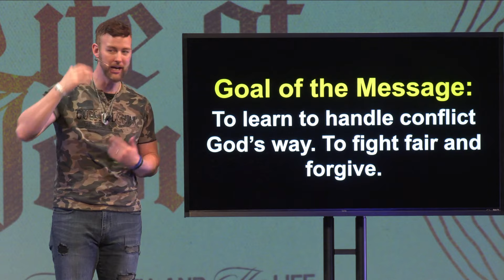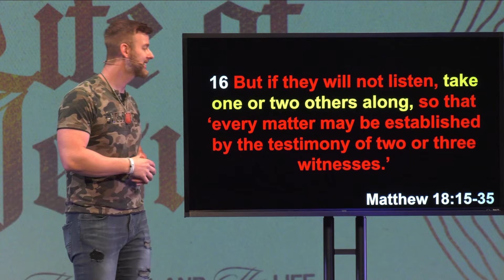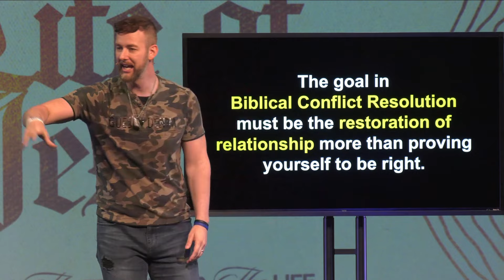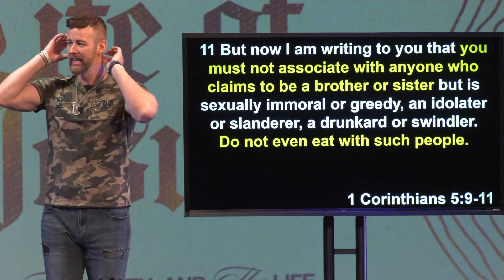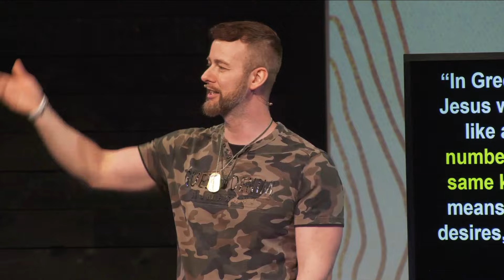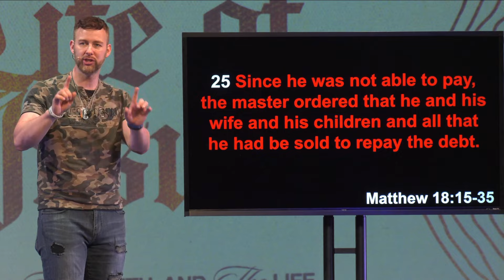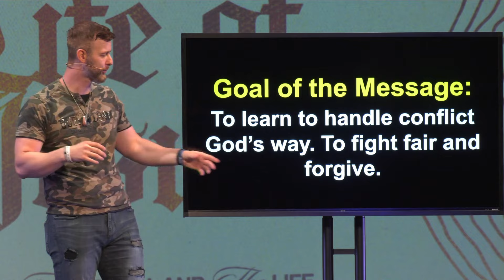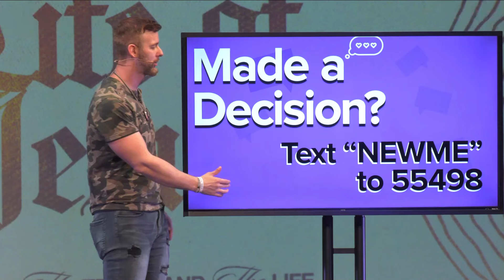Matthew 18 (Part 2) | Life of Jesus: "How do I handle conflict God's way?"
Join us as we go completely through the Bible with Pastor Randy.  Hear from him as he asks "How do I handle conflict God's way?"

Rather than being a building where people far from God are met with shame, guilt, and condemnation, Jesus leads us to be a family that extends His grace, mercy, and forgiveness to everyone. No matter what you’ve been through or what questions you might have, we want YOU to be a part of the family at Revolution Church.